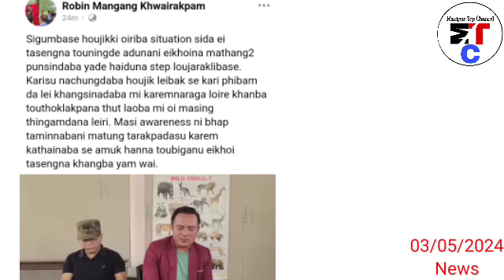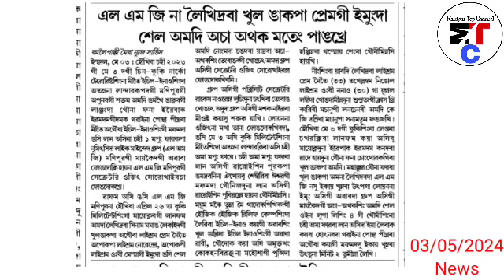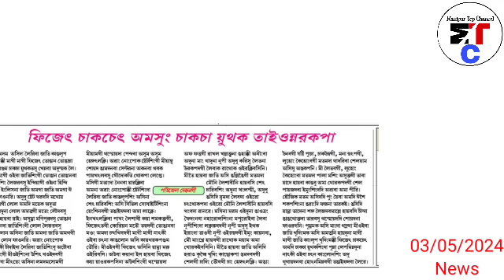🔥Robin mangang: Sigumbase houjikki oiriba situation sida ei tasengna touningde adunani eikhoina...